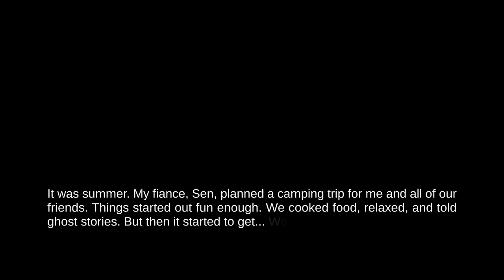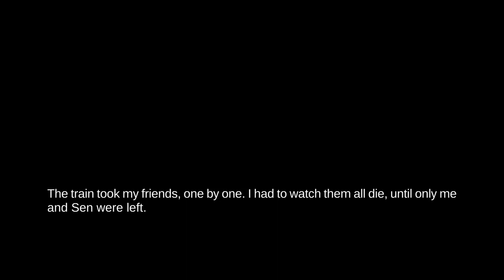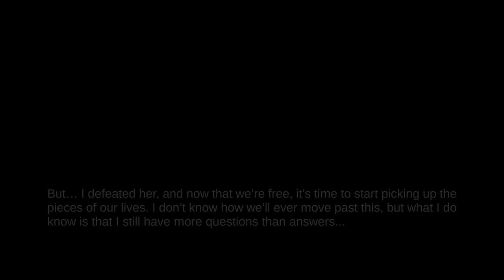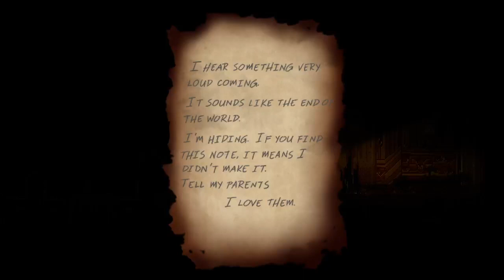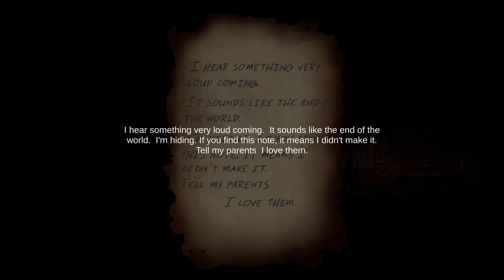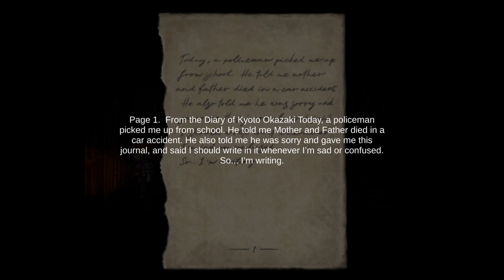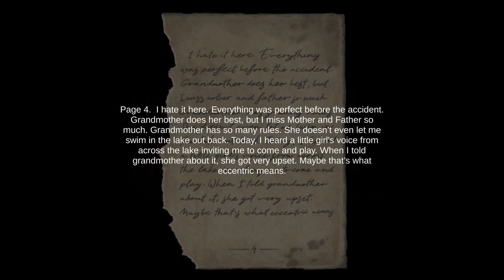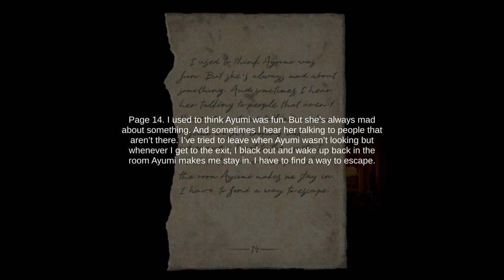Re:Turn 2 pt1